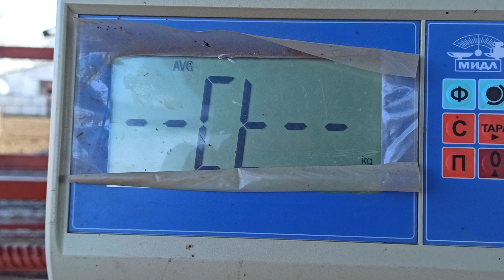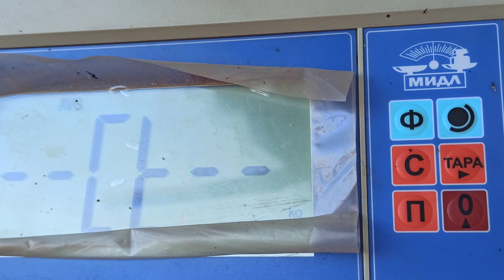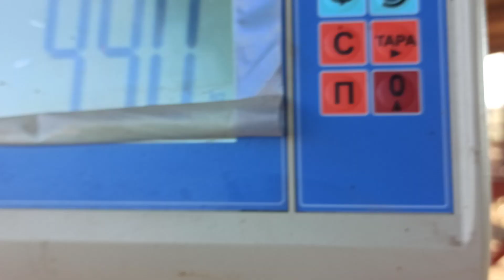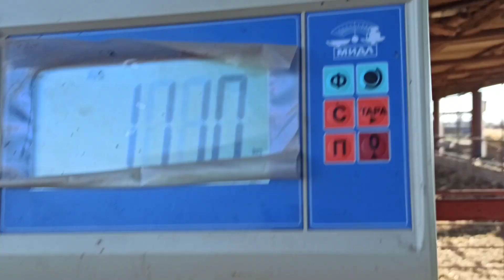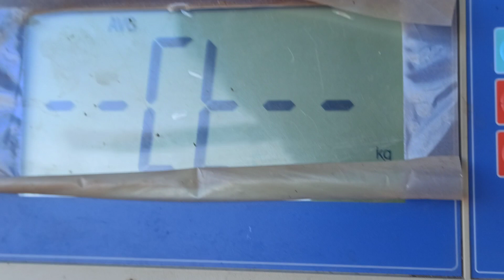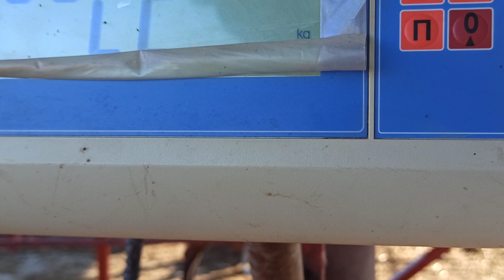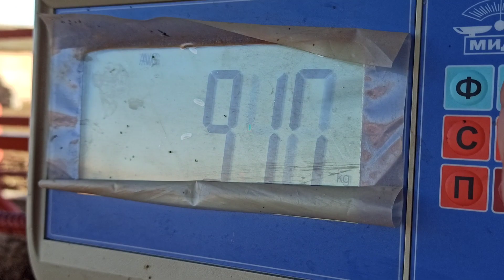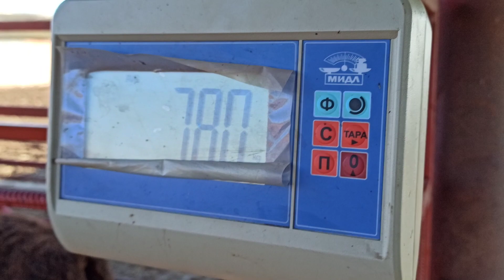взвешивание черных маток.